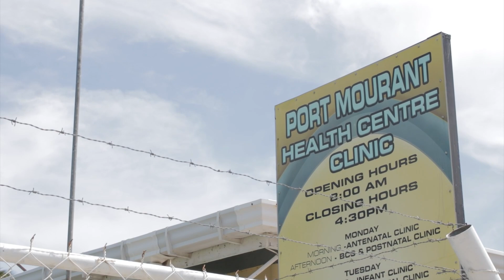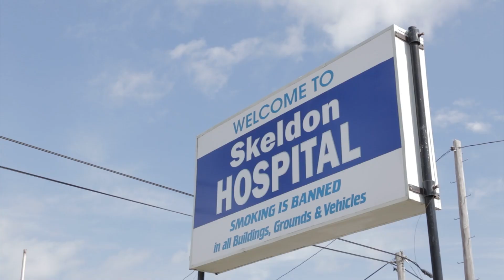Minister of Health. Hon. Dr. Frank Anthony tours Region 6 Health Institutions.